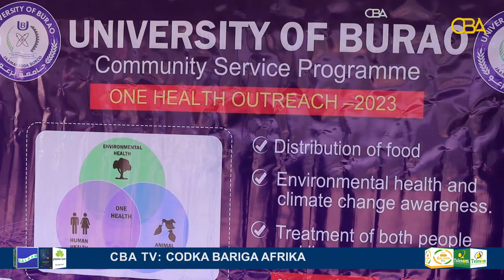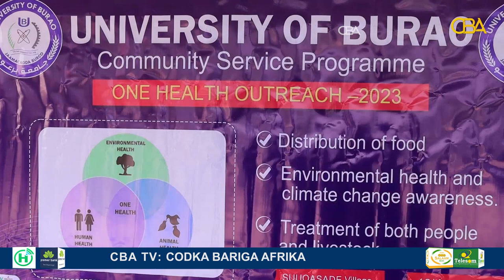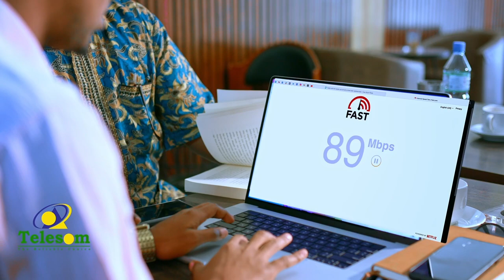Jaamacada Burco ayaa adeegyo caafimaad ka fulisay deegaanka Suuqsade ee degmada Sheekh